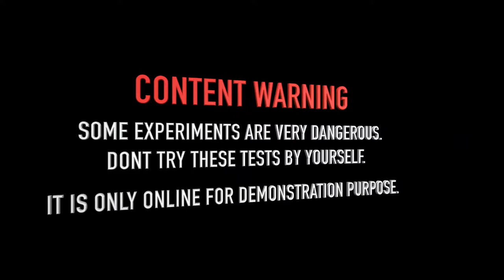Car crush! My car VS Paw patrol character, Play dough, Squish balls!!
Hello phenomenal people!!

Our target is to entertain you with Amazing new videos, Entertainment, and Experiments.

Our videos are just for scientific experiments, entertainment and watching purposes only do not try it at home and anywhere else

We used all Expired products and infected food, Please do not waste any food because there are Still many needy people who don't have any food to eat.